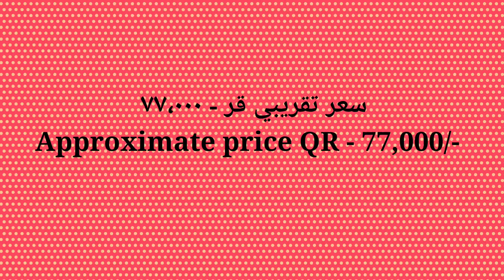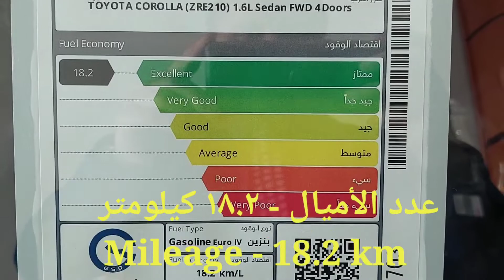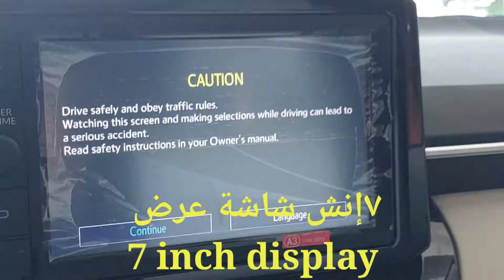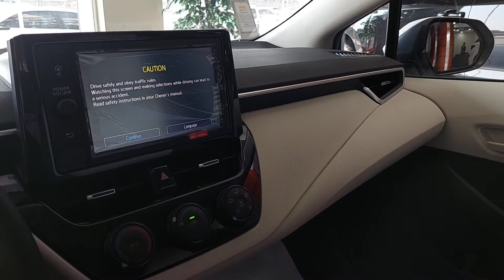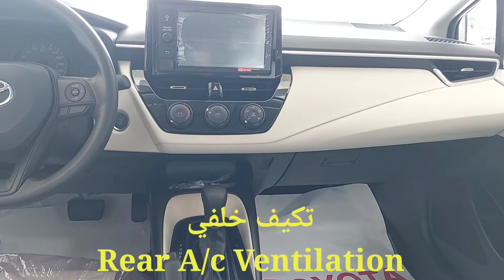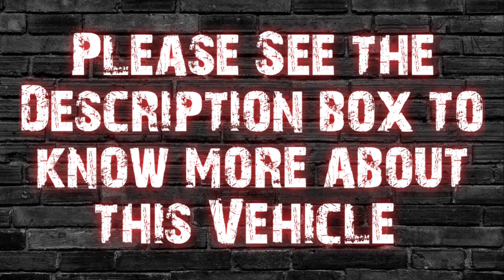كورولا- اكس إل أي بلس ٢٠٢٢ قطر | Toyota Corolla XLI 1.6L Full Option 2022 Model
كورولا- اكس إل أي بلس -4 إسطونات -1.6 لتر- 121 حصان - جهاز ناقل الحركة متغير بإستمرار -16 إنش عجلات ألومنبوم - مقاعد قماش - وسادات هوائية (السائق -راكب المقعد الامامي -جانبية) - نظام الفرامل المانعة للإنغلاق -شاشة عرض + إم بي 3 + بلوتوث + يو أس بي مع 4 سماعات - حساسات خلفية - المقعد الخلفي ثابت - المصابيح هيلوجين - زجاج الأبواب كهربائي - نظام فتح الأبواب عن بعد - مصابيح ضباب خلفية - نظام التحكم بثبات السيارة - مقاعد ايسوفيكس - فتحة سقف - مثبت سرعة - تكيف يدوي - تكيف خلفي

PRICE   : QRS.77,000
LIST NUMBER : BC